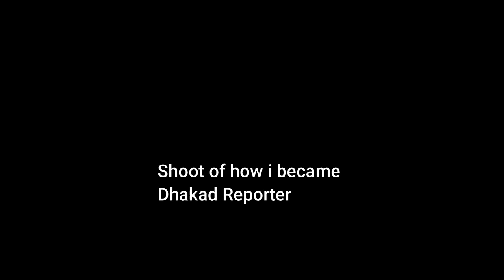Dhakad News shooting Video | Harsh Rajput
This Video is behind the scene of my original channel  HARSH RAJPUT .